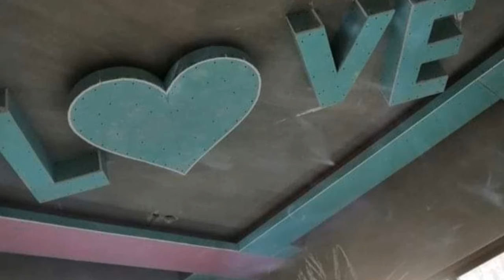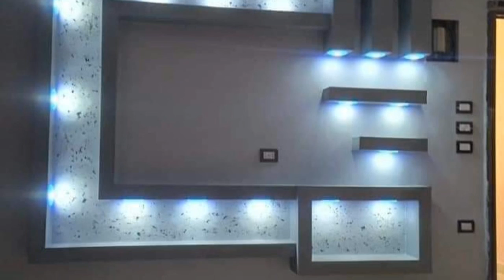falseCeiling design living room picture false ceiling designs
false Ceiling design picture ceiling designs popceiling#
صورة تصميم السقف
छत डिजाइन चित्र#falseceiling
double fan designs
chhat ki designs
ceiling fan,
ceiling design
ceiling design photos,
ceiling ke design,
ceiling design for bedroom,
ceiling paint design,
ceiling fan winding machine,
ceiling ac,
ceiling arch design,
ceiling almirah,
ceiling and wall design,
ceiling design pictures,
ceiling design flower,
ceiling decoration,
ceiling design for living room
chhat ke design,
chhat ki design,
chhat ka design,
छत का डिजाइन,
छत में डिजाइन,
छत पर डिजाइन,
छत की डिजाइन,
chhat ki design
for ceiling ki designs